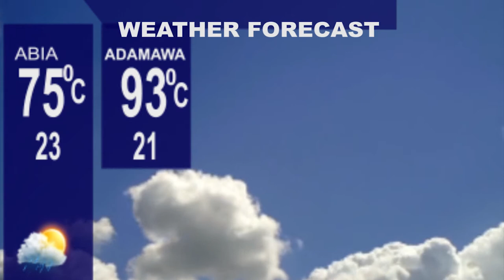NCTV NEWS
Get all the news that happened while you were busy. Our bulletins are designed to make sure you don't miss a thing.